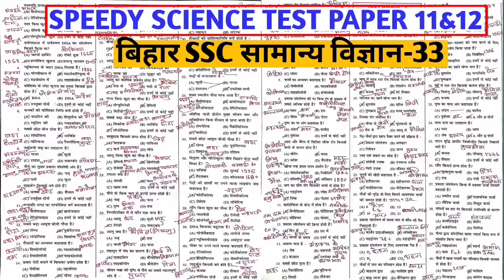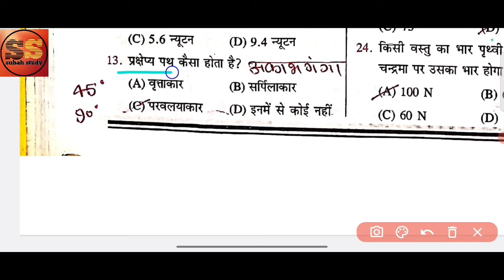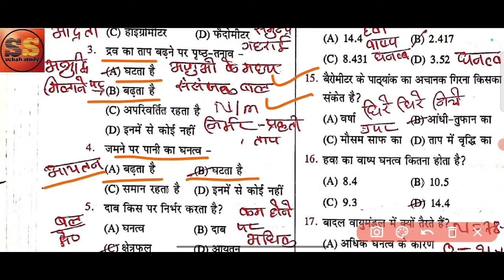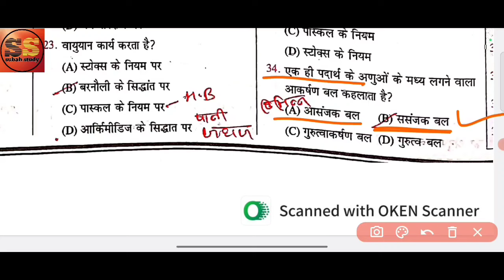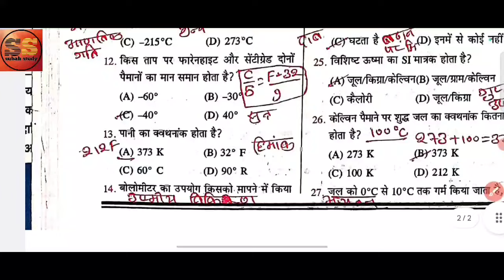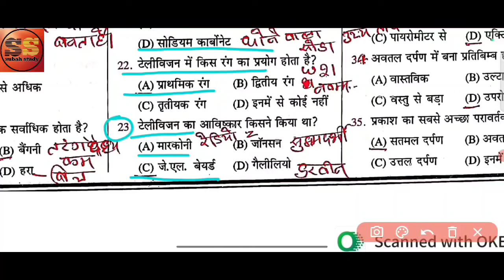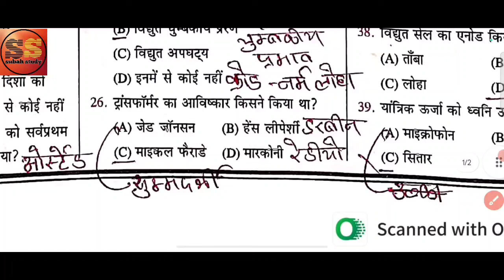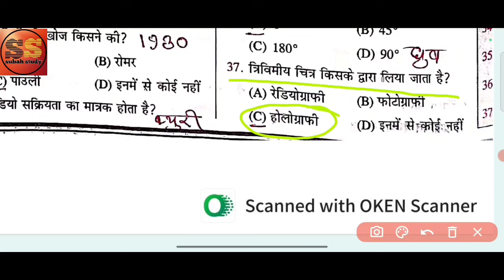स्पीडी बुक भौतिक विज्ञान समाप्त 2024 | SCIENCE PHYSICS MASTER VIDEO | SCIENCE MARATHON VIDEO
Gk trick
Gk/gs trick
Railway gk
Hindi gk
Best gk

master the art & science of direct response video ads
ncert science class 6 to 12 in hindi master video
ncert science class 10 master video
drishti science master video
science teacher video
science ka master video
science master youtube channel
science master
general science master video
science teacher funny video
lucent general science master video
lucent science in hindi master video
sk jha science master video
science teacher ki video
science teacher ka video
speedy science ka master video
lucent science ka master video
political science ka master video
khan sir science master video
lucent objective science master video
lucent science physics master video
lucent master video political science
science mcq master video
master video of science
online study zone science master video
pariksha vani science master video
q science
science teacher short video
spd science master video
science teacher viral video
x science
xy science
full science in one video
the science in order
2 science
science+2 first year
+ 2 science all subject
3 science
4 science
5 science class
7 science class
7 science
8 science
speedy physics in hindi
speedy science all question
new speedy science
new speedy science 2023
speedy science audio
speedy general science in english
speedy one liner science
80+ in physics